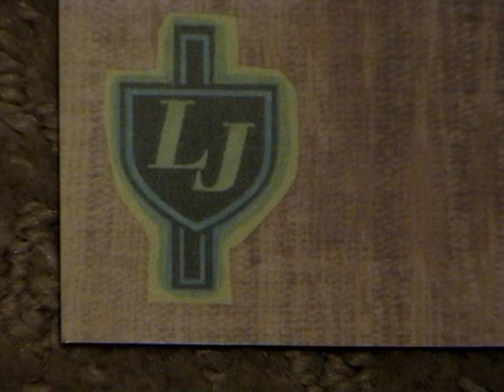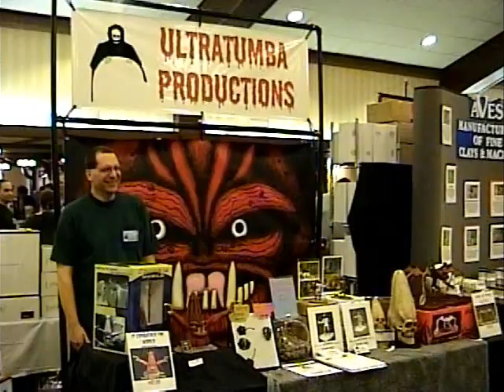MonsterModelmadness "Wish you were Here"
Crowdiddley Productions is very,very proud to present"Wish you were here" A Resinheads day at Wonderfest in two parts. Part one takes us through the dealers room where all the money is extracted!